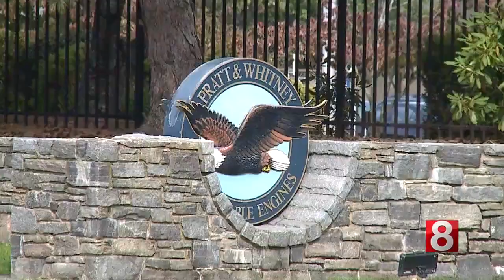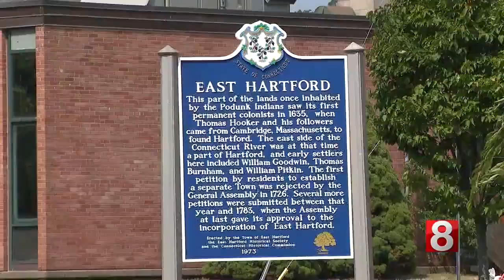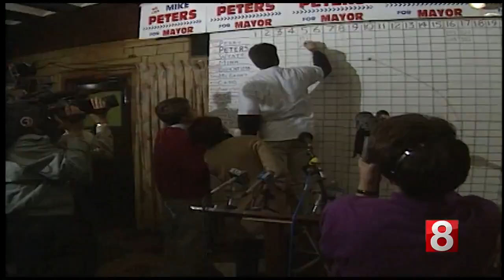This Week in CT: East Hartford mayor reminds people of popular politicians